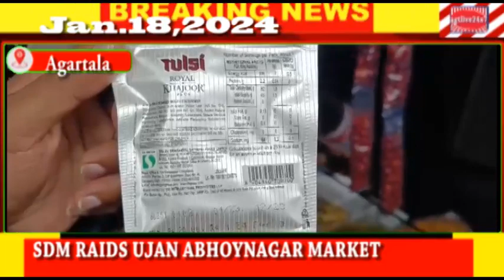ENFORCEMENT TEAM RAIDS AT UJAN ABHOYNAGAR MARKET ON JAN 18#2024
SDM RAIDS AT UJAN ABHOYNAGAR MARKET ON JAN 18#2024